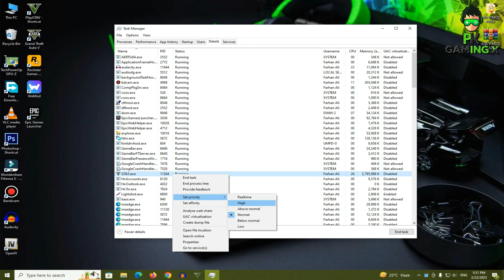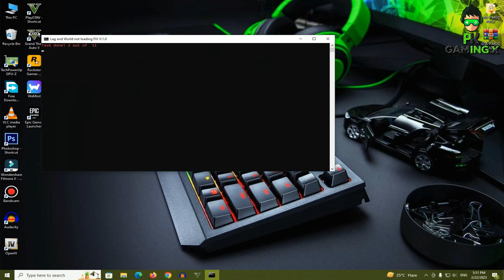How To Fix GTA 5 Texture Loss/Map Not Loading || GTA V Texture Missing Problem Fix ||✅Easy Method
(Note Its Only Fan Made Video, There Is No Harmful & Dangerous Acts, In This Video I will Show Only How To Fix GTA 5 Texture Loss/Map Not Loading || GTA V Texture Missing Problem Fix ||✅Easy Method.

Hy Guys:

Today I Will Show You To

Mod Requirement;

Note:✅My Game links are Completely Safe and Genuine-

►NO Waiting
►NO Survey
►NO Ad-fly
►NO Bugs

✔ I Am Always To Try Give You Direct Download Link.

Chapters :
00:00 Intro
01:04 Install Visual V
04:11 Install Natural Vision Remastered
07:41 Gameplay
11:02 Outro